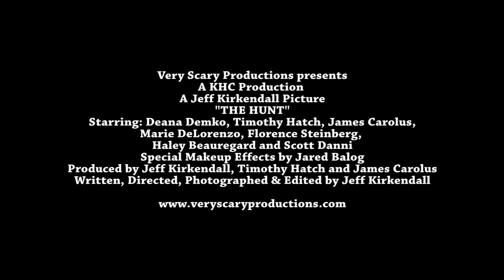THE HUNT - Trailer (2015) (Horror) (HQ)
THE HUNT is now one of the stories in the anthology feature film HALLOWEEN HORROR TALES (see trailer on this channel) from Very Scary Productions, now available on Amazon Video / Prime or on Blu-ray / DVD from producer David Sterling of Sterling Entertainment by messaging him on Facebook.

Independent movie trailer for THE HUNT from Very Scary Productions. Special Agent Leanna Stark (Deana Demko) is investigating a series of brutal murders in a small Upstate New York town. Frustrated by the wild stories being floated by the local media, a lack of real evidence, and her inability to wrap up the case, she will soon discover something she could never have imagined.
Produced by Jeff Kirkendall, Timothy Hatch and James Carolus
Written, Directed, Photographed & Edited by Jeff Kirkendall

Starring: Deana Demko, Timothy Hatch, James Carolus, Marie DeLorenzo, Florence Steinberg, Haley Beauregard and Scott Danni

Produced in Upstate New York's Capital Region
THE HUNT Running Time: Approximately 24 minutes